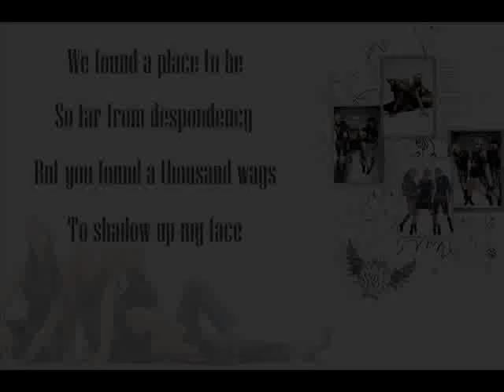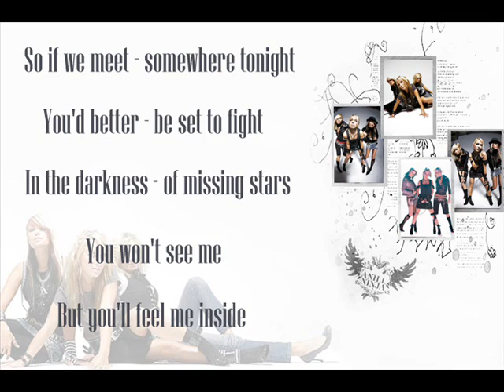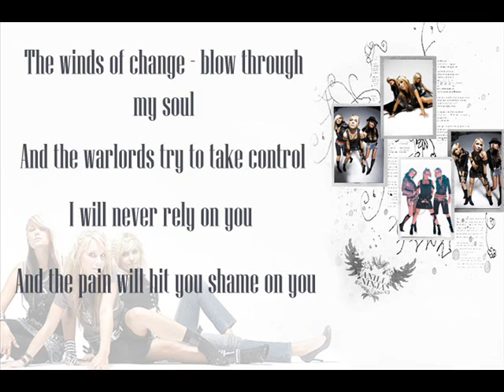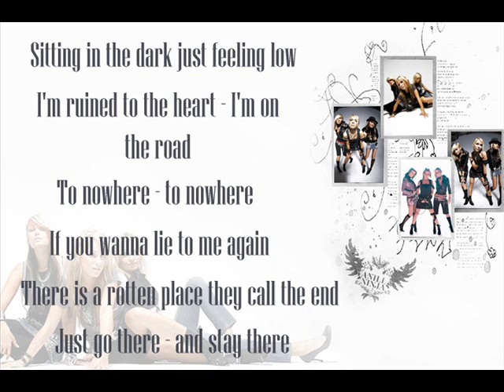Vanilla Ninja - Liar - Instrumental/Karaoke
This is not an official instrumental version of the song "Liar " but the one I put together from the extended version of the song. Hope you'll like it :)